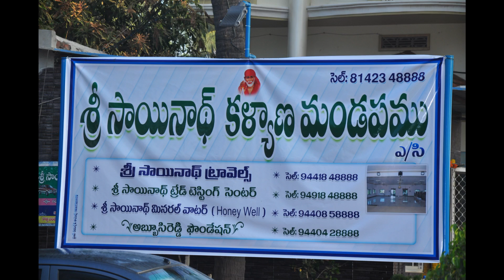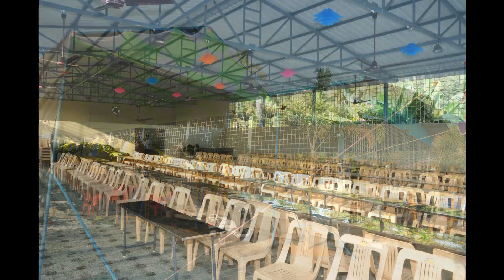Photo slideshow 3